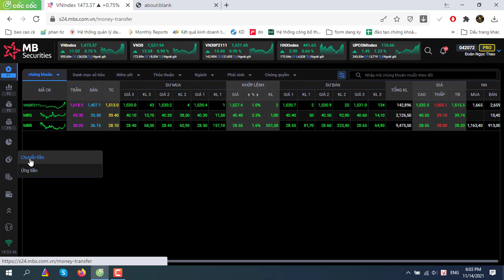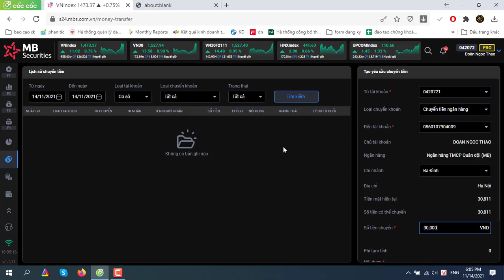Hướng dẫn chuyển tiền ra ngân hàng tại chứng khoán MB qua S24